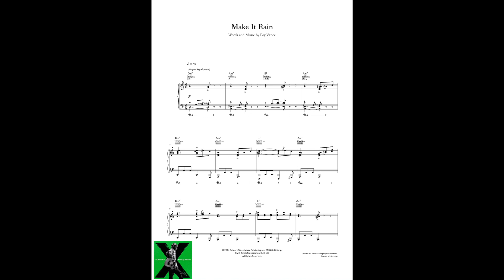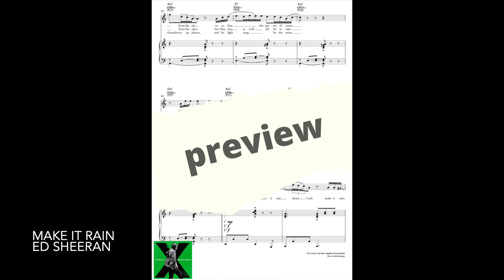Make It Rain - Ed Sheeran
Learn how to play Ed Sheeran's "Make It Rain" from American action crime drama television series Sons of Anarchy, with sheet music powered by Faber music arranged for Piano, Vocal & Guitar Chords (Right-Hand Melody)

Download the full arrangement from Axtell Sheet Music to start playing instantly.

This preview video is for promotional use only. Not to be used in conjunction with any performance.

NB:  The original sheet music tempo is 40 bpm and be slight increased for this preview video.